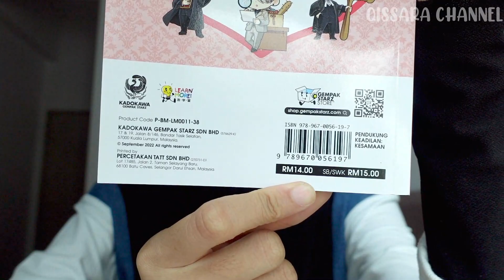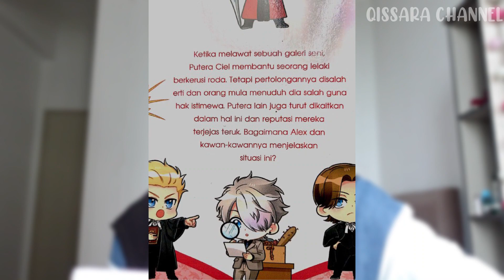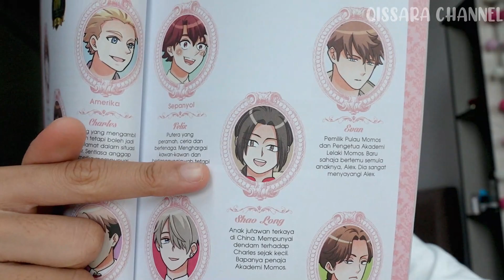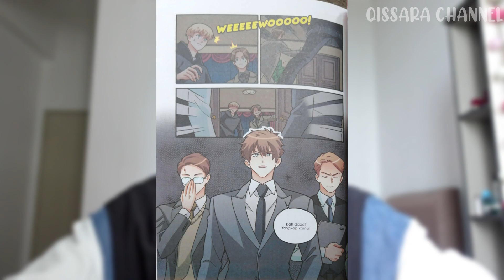Review Siri Putera K38, Kesamaan| Putera Ciel kena buang?! 😲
K38, Pendukung Keadilan, Topik: Kesamaan